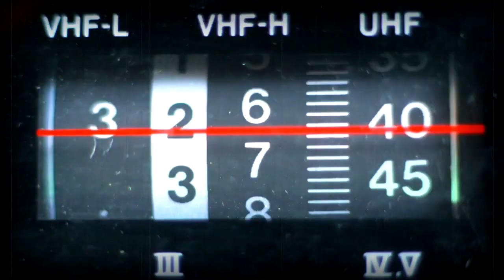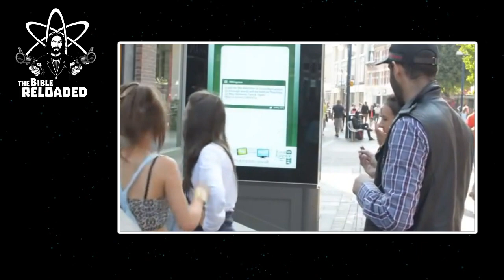Don't Dress Like a Slut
If you dress in "revealing clothes", you gon' git raped.